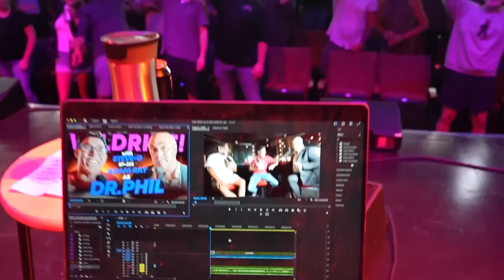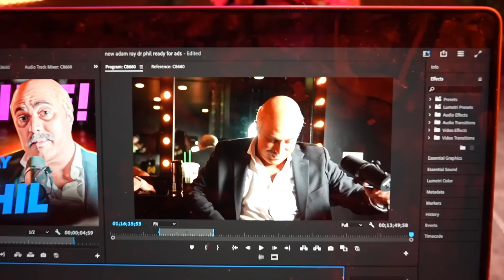Adam Ray Is Hilarious As Dr. Phil - Wild Ride #228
for a $1 a month trial period
Download the DraftKings Sportsbook app NOW and use code STEVEO. That’s code STEVEO for new customers to get $150 in bonus bets when you bet just five bucks.

This weeks episode is the hilarious Adam Ray as Dr.Phil. Adam is so quick on his feet and most of it just goes way over the boys heads.  They tried to keep up, but had a very hard time 😂 strap your seat belts tight because this episode is a Wild Ride!